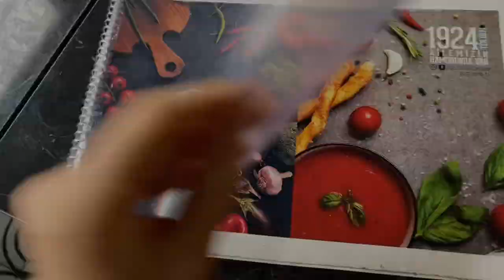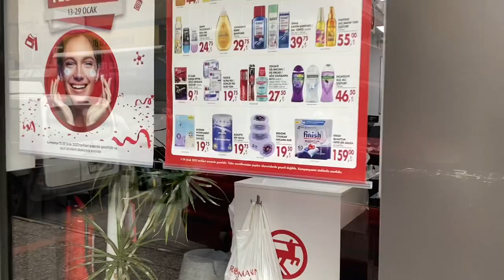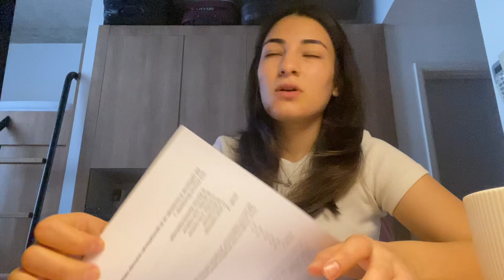Finallere Kısa Bir Mola | Hareketli Kesim | Kruvasan Kahvaltı | Okulda Bir Sınav Günüm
2 haftalık final dönemimize kısa bir cumartesi arası verdik. Uzun zamandır saçlarımı kestirmek istiyordum ve sonunda karar verebildim çok içime sindi☺️. Sınav, alışveriş vs içeren bir vlog oldu iyi seyirleeer.